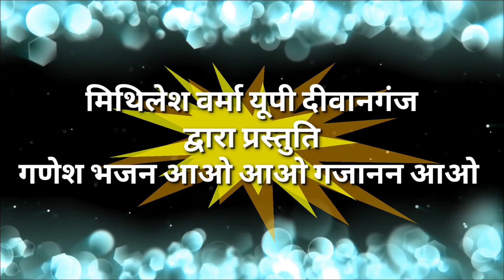गणेश भजन। आओ आओ गजानन आओ सारे भक्तो का मान बढ़ाओ। bhakti geet